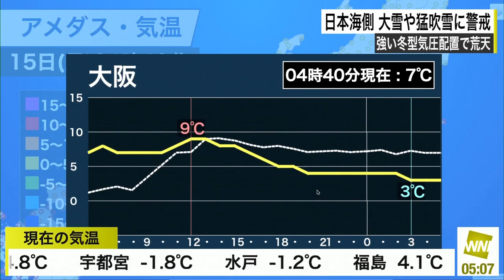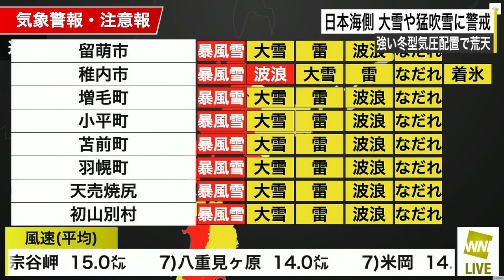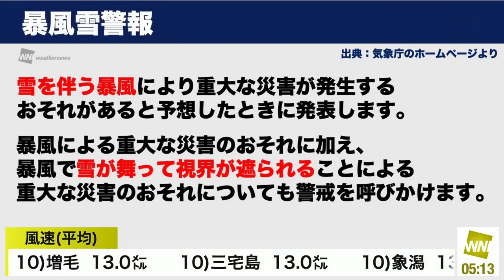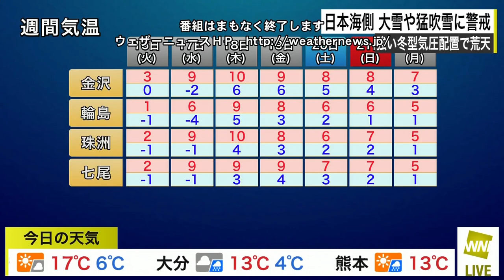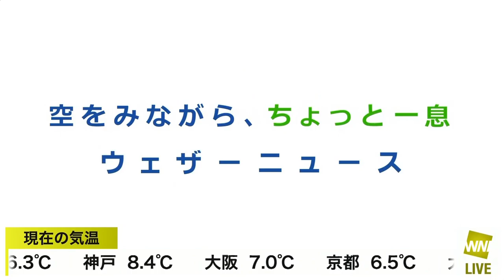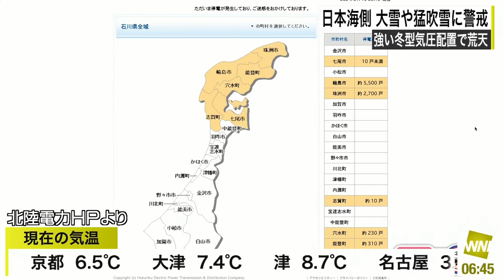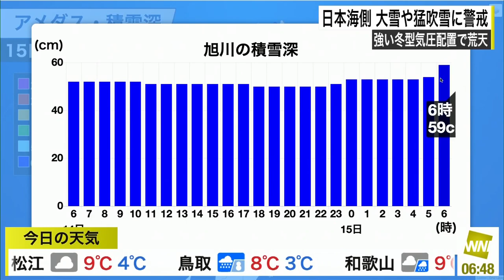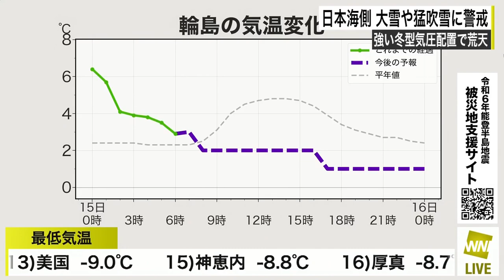24.01.15 BS版 ウェザーニュース モーニング 🟨 小林李衣奈 🐹 60fps